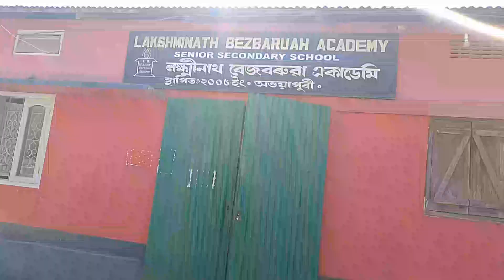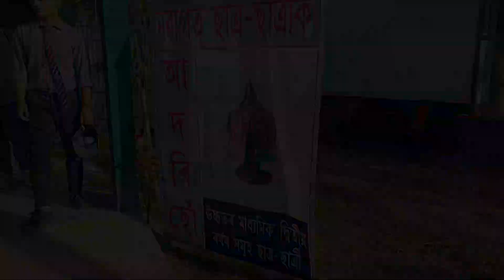dipak Sharma sir ক‌ লগ পালো